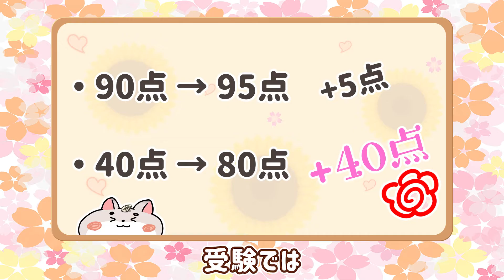【アニメ】自信復活！ わたあめ子さんゲスト回！【ハムスター】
わたあめ子さんが遊びに来てくれましたのだ✨
なんだか自信をなくしてるみたいですのだ？
一緒に自信の持ち方を編み出していきますのだー💨

🌻ゲスト：わたあめ子さん

【アニメ版もちはむ・おじはむデザイン原案】

バーチャルハムスターのもちはむですのだ🐹
配信やクリエイタ活動をしていますのだ
コメントや もちはむ でツイートしてもらえたら見に行きますのだー🎶

🌻グッズもありますのだ🎁
🌟BOOTH